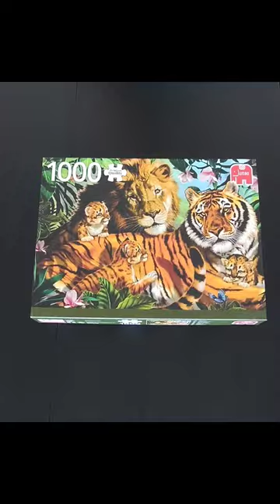Wild Cats: Time-lapse of Jigsaw Puzzle 1000 Piece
Enjoy a quick and satisfying timelapse of assembling a 1000 piece jigsaw puzzle featuring wild cats. Watch as the puzzle comes together, revealing a stunning wild cat scene. 🐱🧩